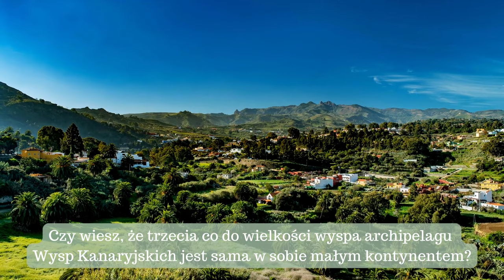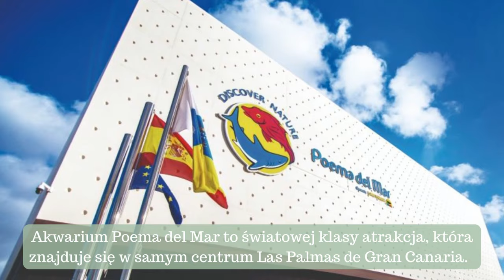14 najczęściej odwiedzanych atrakcji na Gran Canarii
A oto moja lista 14 najsłynniejszych atrakcji turystycznych na Gran Canarii, dzięki czemu możesz zacząć planować następne wakacje na tej niesamowitej wyspie już dziś!

🏨 Skorzystaj z linku aby znaleźć i porównać ceny hoteli przedstawionych w filmie!

🚖Zamów transfer taksówką na lotniskach i w miastach na całym świecie